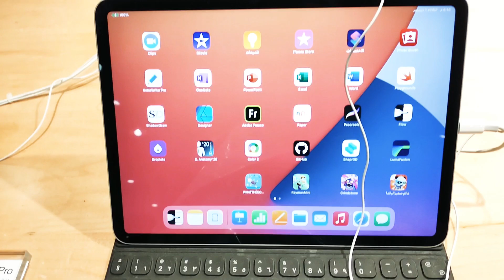🛑window shopping at virgin mega store/sale/Sam family